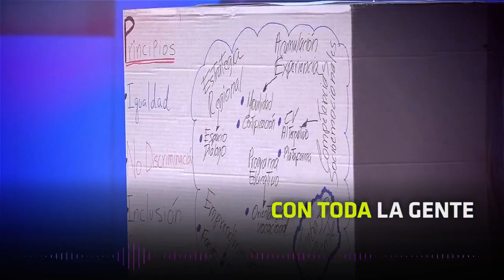Canción Oficial - II Encuentro de Jóvenes de la Alianza Pacífico 2017